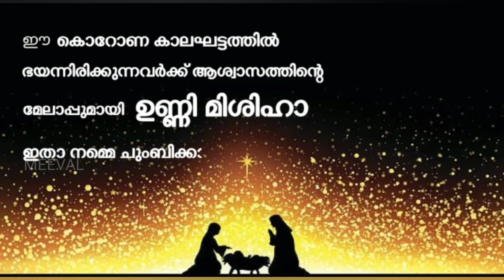രക്ഷകൻ ചാരെ (make over വേണം) Fr. Starzon Kallikadan